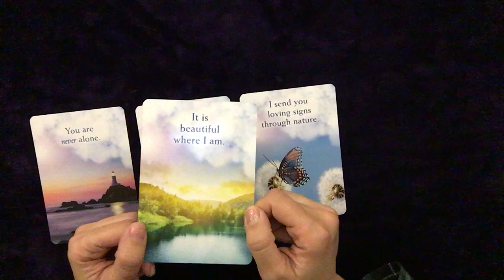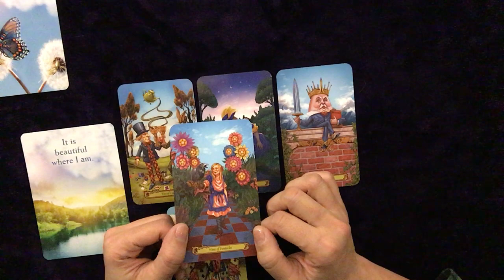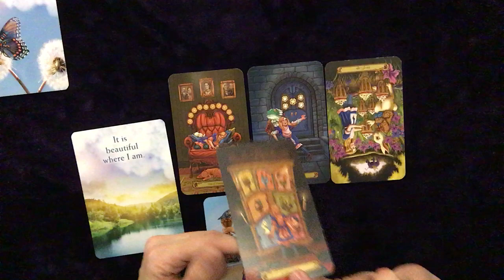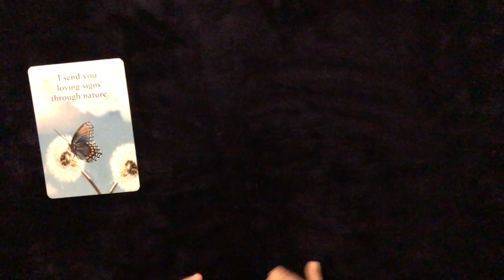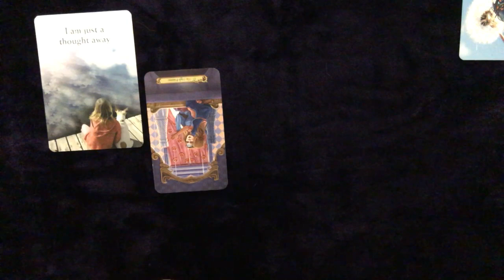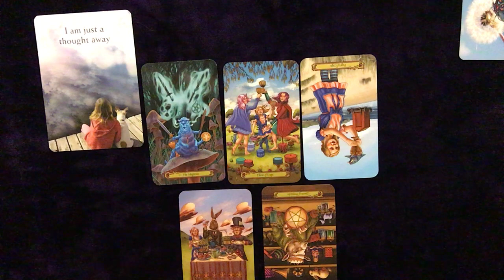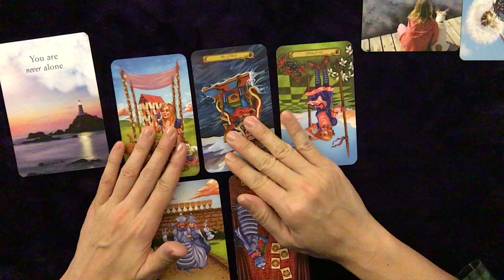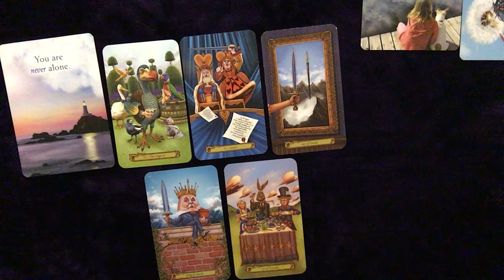喬伊斯塔羅占卜🔮對方心裡真正想要和你發展成什麼樣的關係VS現實裡你們會發展成什麼樣的關係？（不限性別/不限狀態）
他內心真正想跟你發展成什麼樣的情感關係？
以及現實的你們會是什麼樣的關係？

預約個人占卜請加微信 courage5321
                        請加line   flowerdaisy

注意⚠️喬伊斯只有在YouTube發佈影片，並沒有在其他任何平台發佈，也沒有抖音、bilibili等帳號，請勿受騙！